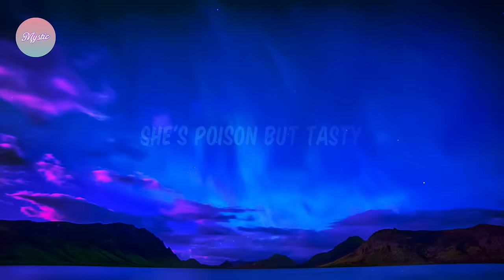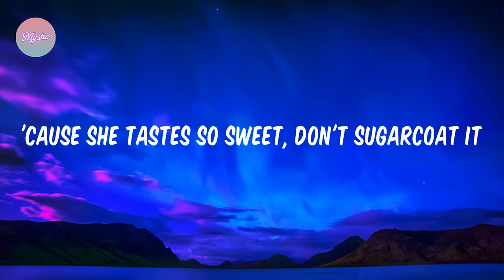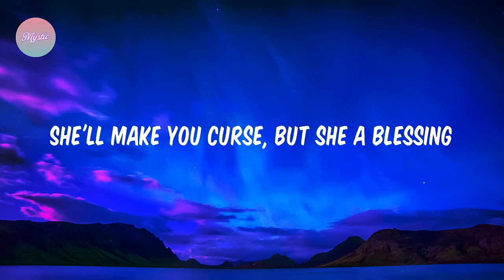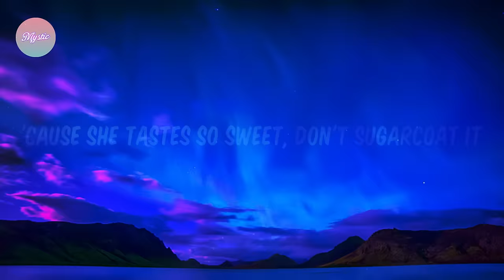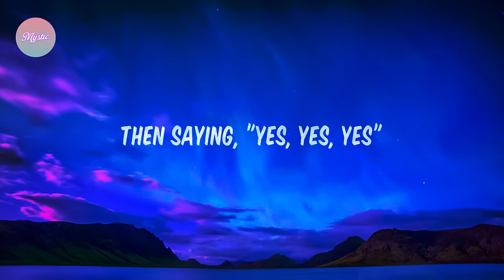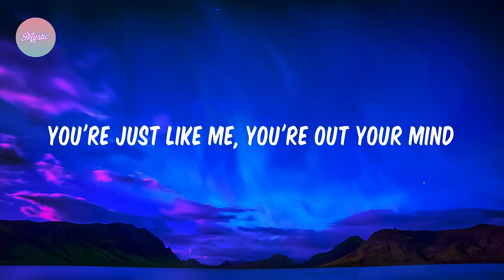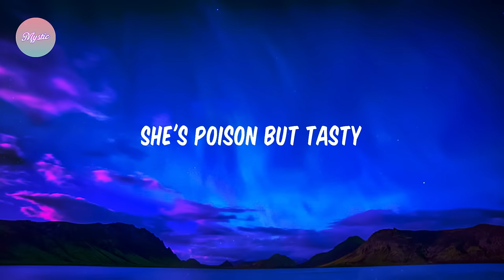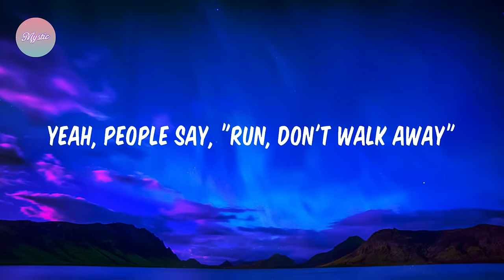Ava Max - Sweet but Psycho ( Lyrics ) ( 1 Hour )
🎤 Lyrics: [ Ava Max - Sweet but Psycho ]
[Chorus]